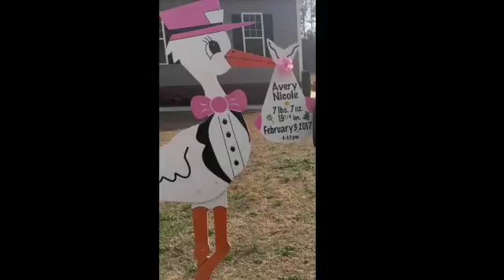It's a New World